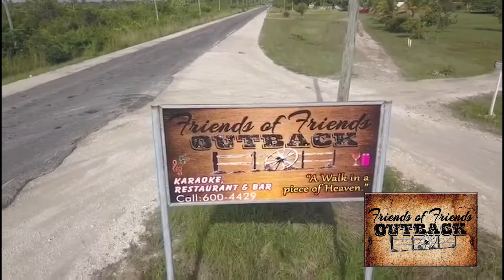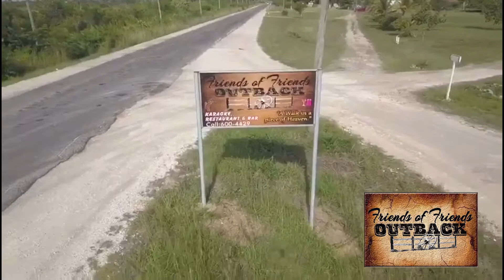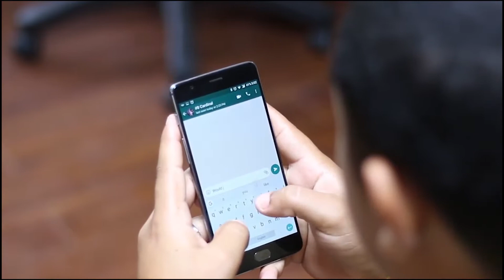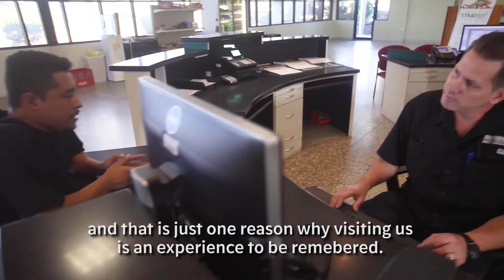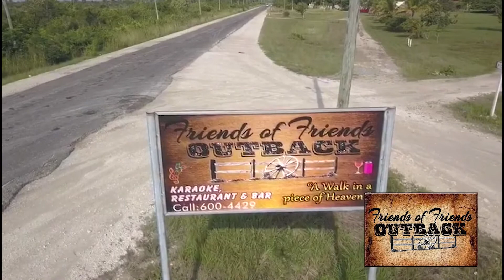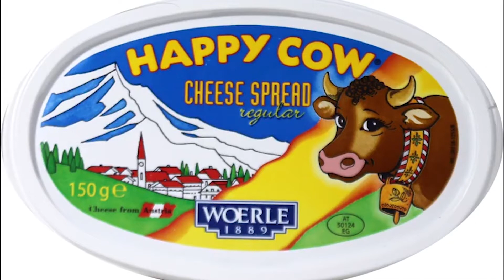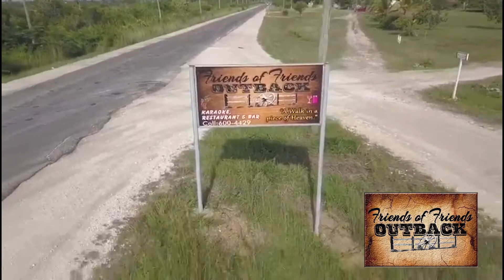Morning Matters in Myanmar